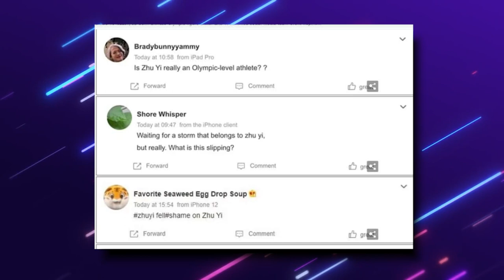Winter Olympics BIGGEST Fails Of ALL Time..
Welcome back to Sports Dive, today on the channel we're going to be talking about Winter Olympics BIGGEST Fails Of ALL Time.. if you're excited to learn more about this then make sure you watch the whole way through because you don't want to miss the details we have for you!